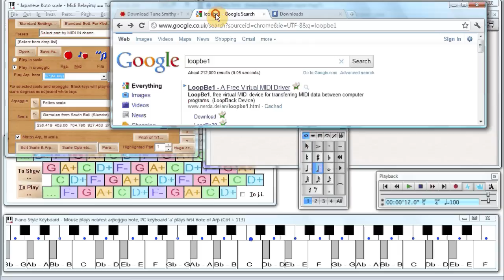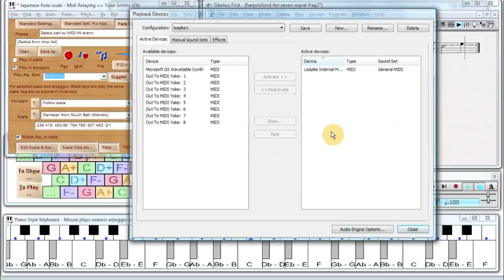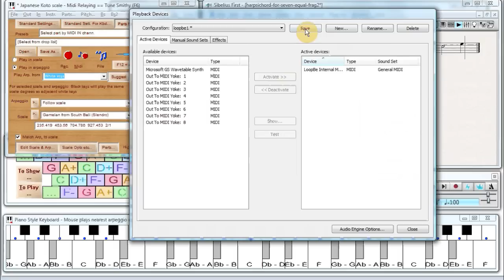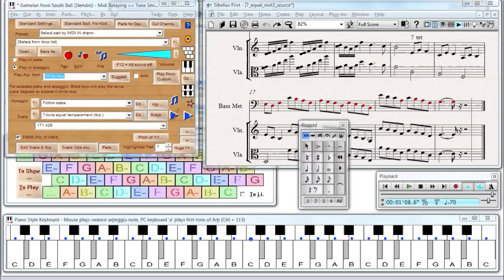How to Retune a Score with Tune Smithy - Tutorial for Sibelius - Retuned to 7 Equal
This is the easy way to compose microtonally. It's the "scordatura score" method. You use a normal score and your usual notation software - and retune any of the notes of your score to anything you like.

This is similar to the way strings in a string instrument are retuned to play a scordatura score e.g. top string retuned from A to G to play the Bach Cello Suite number 6 - because of the retuning of the string, the note played is a G - but it is notated on the score for the Cello suite as an A

This approach lets you use all the amazing capabilities of your notation software to compose microtonally. Also you end up with a score which a classically trained keyboard player can sight read and play immediately on a keyboard retuned in the same way (you can use Tune Smithy to retune a midi keyboard just as you use it to retune the score).

There is no need to be familiar with the tuning to play a retuned keyboard + scordatura score..

to connect the score to Tune Smithy

For small scales with not too many notes per octave, then the simplest approach is to use just the "white notes" of the score. Forget the usual way of interpreting the score, and think of the lines and spaces as consecutive notes of your scale whatever it is.

This demo shows the process for seven equal - a good starting point because
the notes are not too far in pitch from the 12-equal score notes. So familiar - yet unfamiliar as well.

The demo briefly touches on use of a five tone scale in the same way, with a Japanese Koto and a Slendro scale as examples.

MORE ABOUT THE TUNING USED IN THIS DEMO

7 equal is a seven tone scale but instead of the familiar mix of tones and semitones, it has all the steps the same, in-between the familiar tone and semitone in size. Near seven equal tunings are used in Thailand and also for the Chopi tunings in Africa.

In 7 equal the fifth is a dissonance, a bit like a dominant seventh in feel perhaps. The consonance, roughly equivalent to the usual triad, is the diad, a neutral third at 11/9.

And basically if you play alternate scale degrees, you find that the whole scale is just one big chord, a diminished seventh type feel to it.

Since all steps are equal then you can take any tune or chord and transpose it where you like and it will sound the same.

At least - that's my take on it - try for yourself, maybe you will find another way of looking at it.

That's one of the great things about microtonal music. The possibilities are so vast and you can start where you like and make your own explorations.

For more about it and to have a listen to my complete 7 equal trio

For larger scales with many notes to an octave you would use the black notes as well, and for the very largest scales you would use several octaves of the score to play one octave of the tuning. You can do non octave scales as well in the same way, e.g. the Bohlen Pierce scale repeating at 3/1 (octave + fifth). I'll do some more demos showing some of these.